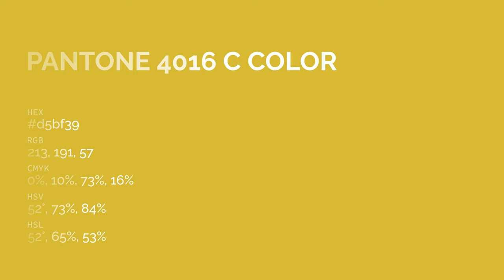color d5bf39 hex color - Green color - Cool color d5bf39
What color is ? d5bf39 hex color - Green color - Cool color d5bf39

Hex d5bf39 Color Code is also known as color.

Hex d5bf39 Color code in RGB color code model is created after adding 83.53% red color, 74.90% green color and 22.35% blue color.
Hex d5bf39 Color code in CMYK color (process color) code model is generated after subtraction of 0% cyan, 10% magenta, 73% yellow and 16% black.